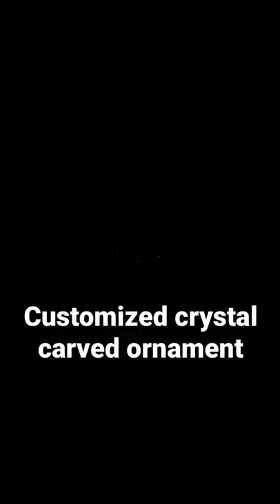Customized crystal carving ornaments